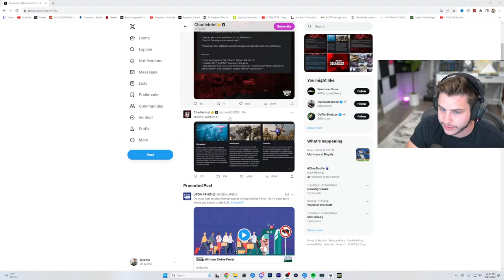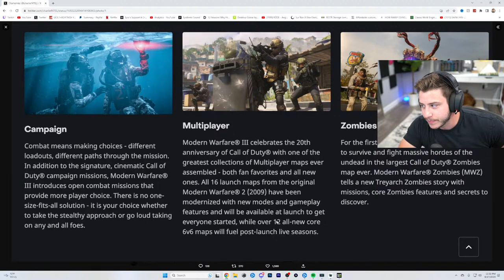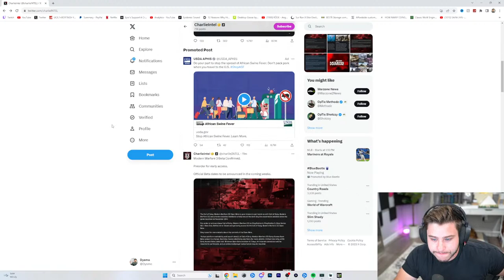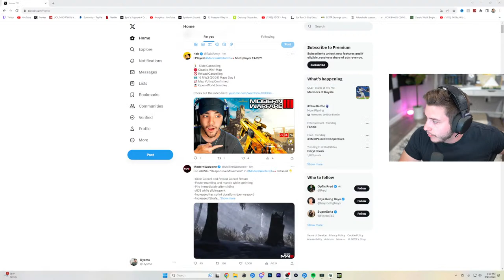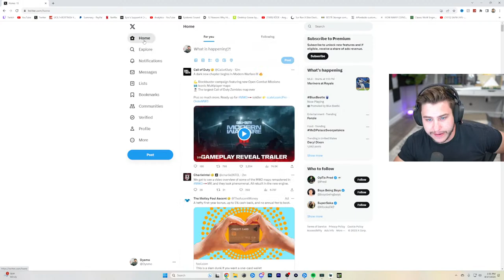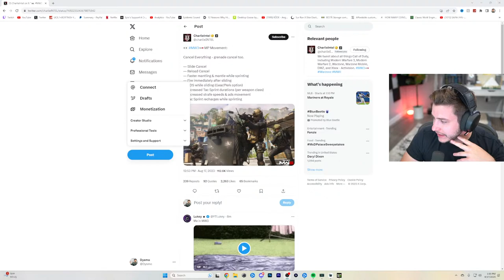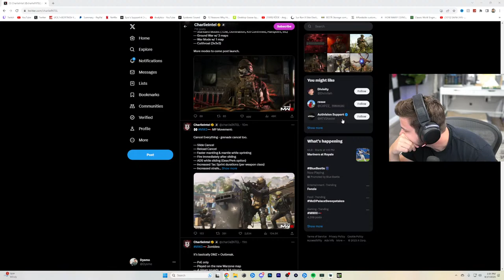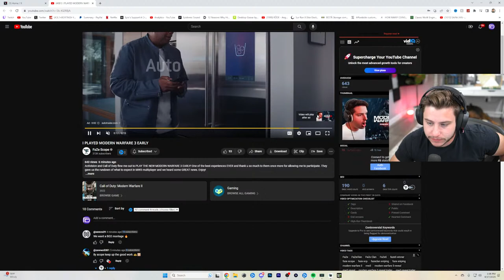MODERN WARFARE 3 REVEAL IN GAME EVENT! (Shadow Siege Warzone)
Hope you enjoyed today's livestream where we play MODERN WARFARE 3 REVEAL IN GAME EVENT!

*MODERN WARFARE 3 REVEAL IN GAME EVENT!* | Dysmo

▶ PSN - Dysmo_
▶Xbox- Dysmorphix